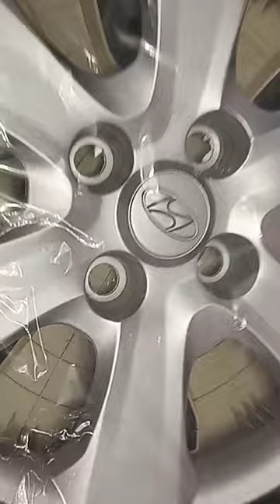Колпаки R15 на Hyundai